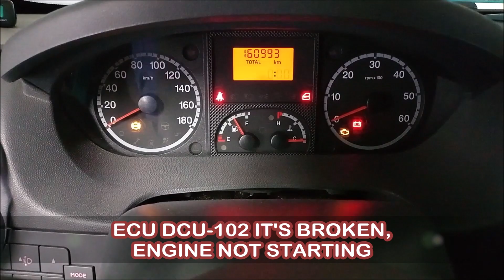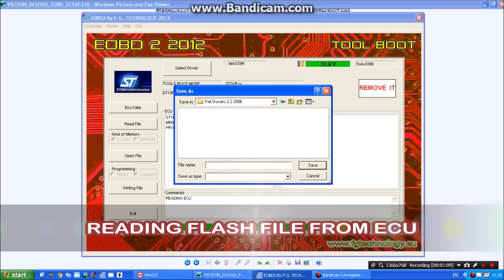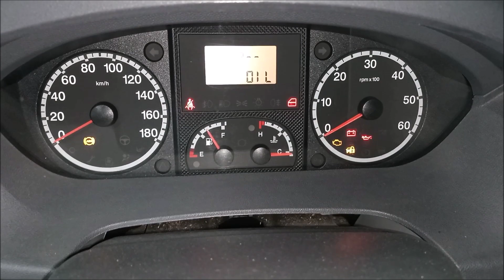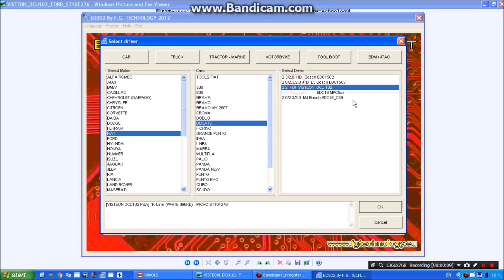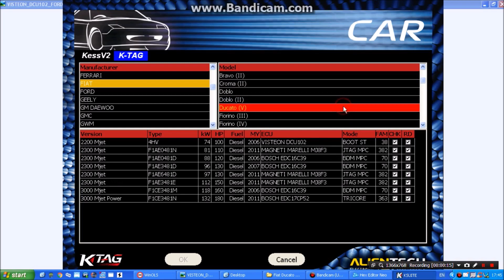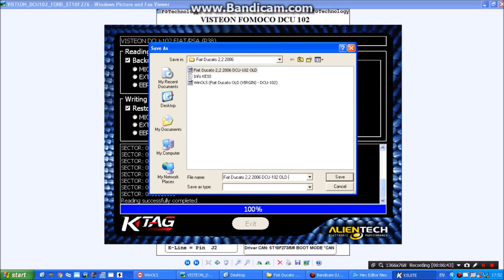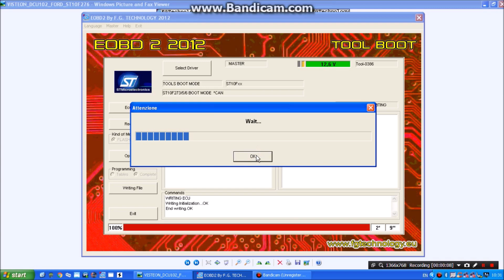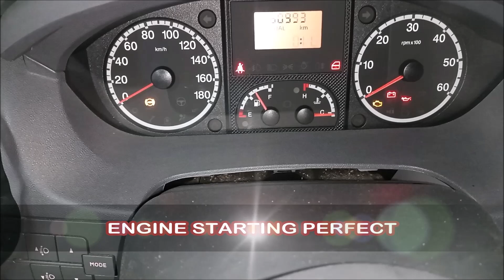Fiat Ducato 2.2 2006 DCU-102 Replacement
How replacement ECU DCU-102 for Fiat Ducato, Citroen Jumper, Peugeot Boxer.

ALIEXPRESS CODES FOR 11.11:
Get $2 off $12 with сode AEWARM02
Get $4 off $30 with сode WARM34
Get $30 off $300 with сode WARM33
Get $50 off $500 with сode WARMER5

Get $4 off on orders $40 with code 6SUMMER4
Get $6 off on orders $70 with code 2020AE23
Get $10 off on orders $120 with code 6SUMMER10
Get $15 off on orders $180 with code 6SUMMER15

Get $3 off on orders $30 with code 6SELECT3
Get $6 off on orders $50 with code 6SELECT6
Get $9 off on orders $80 with code 6SELECT9
Get $14 off on orders $140 with code 6SELECT14
Get $24 off on orders $200 with code 6SELECT24
KESS V5.017 AND K-TAG V7.020 FOR CHIP TUNING
FGTECH GALLETTO 4 MASTER V54 FOR CHIP TUNING